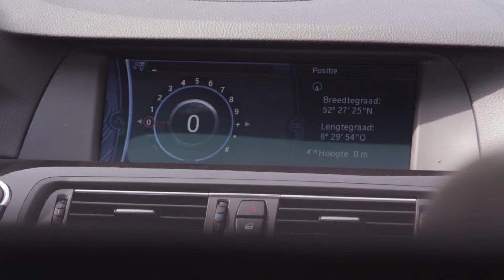BMW 525D Touring High Executive